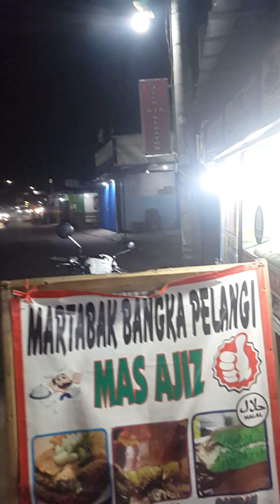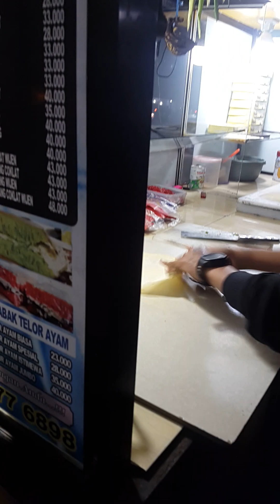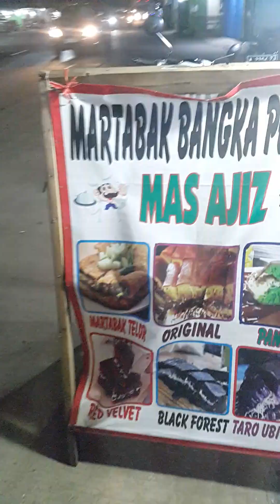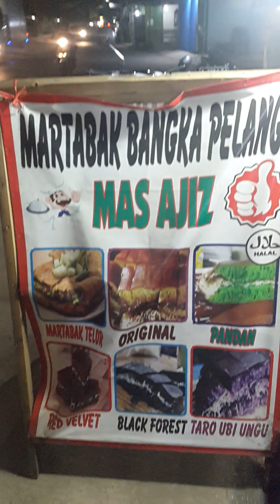KULINER MARTABAK BANGKA